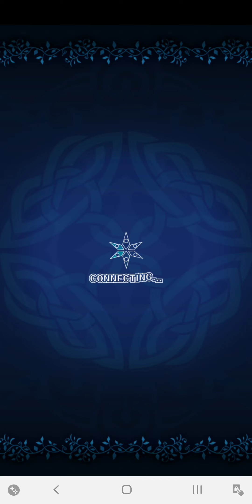Tales of Asteria - サブクエスト 「ファラ／たまには気分転換を!」